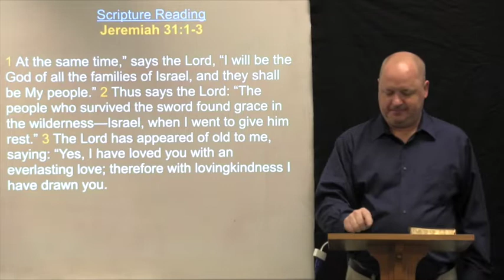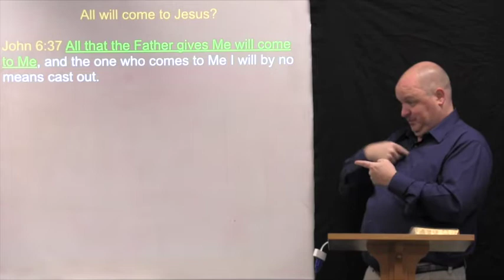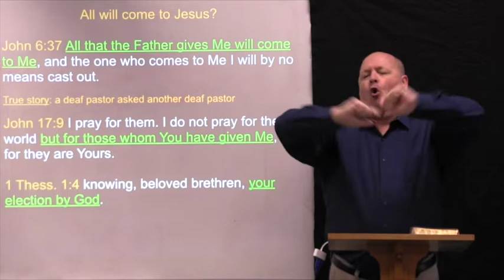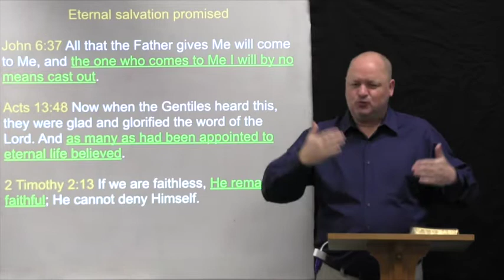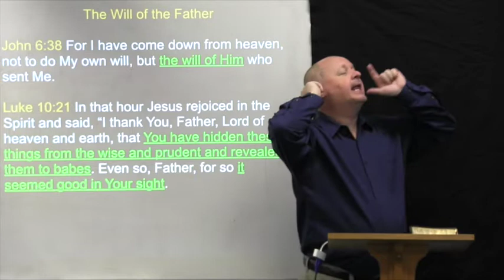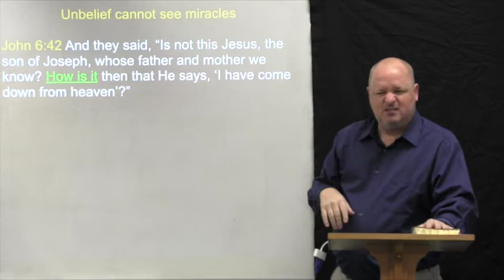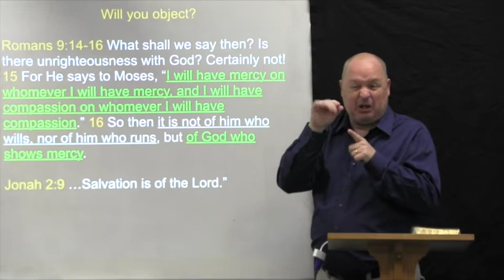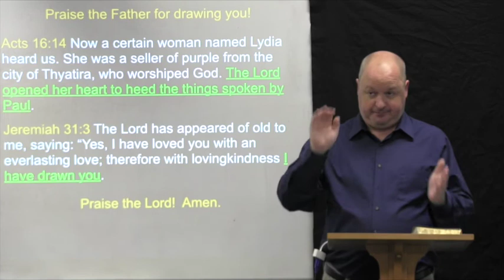The Father Drew You To Christ (John 6:36-45)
ASL commentary sermon on John 6:36-45, entitled The Father Drew You To Christ.